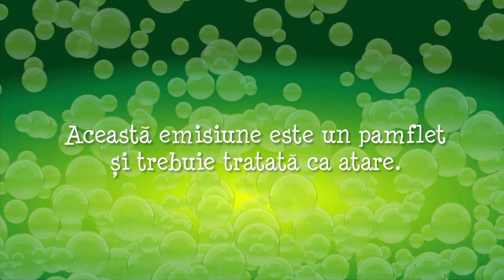Tonik Show partea 1 (8 mai 2012)